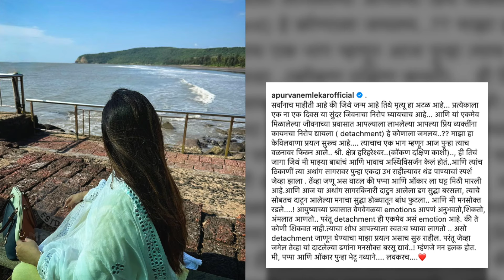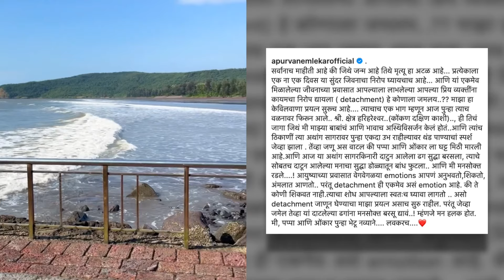बाबांच्या आणि भावाच्या आठवणीत रडली अपूर्वा | Apurva Nemlekar's Emotional Post About Brother & Father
अभिनेत्री अपूर्वा नेमळेकरने बाबांच्या आणि भावाच्या आठवणीत एक पोस्ट शेअर केली आहे. तर यावेळी त्यांच्या आठवणीत तिला रडू आलं.